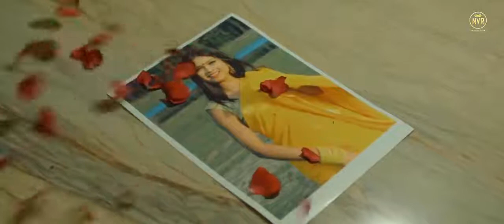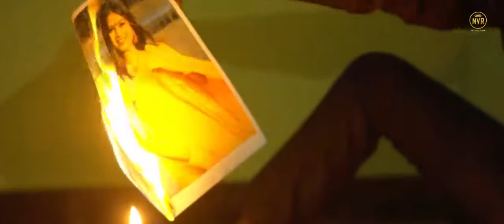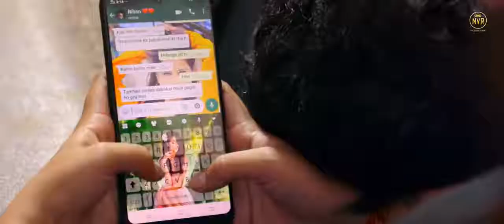TOI BHI TADAPBE | OFFICIAL NAGPURI SONG 2021 | NITESH KACHHAP